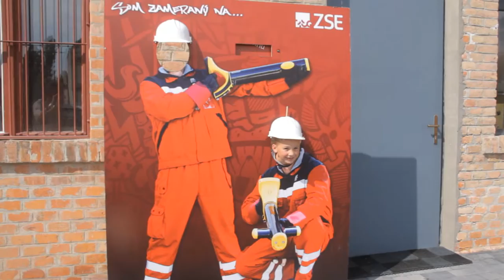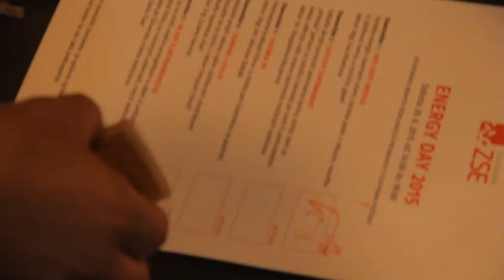Energy Day ZSE 2015 v Elektrárni Piešťany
V sobotu 20. júna sa Elektrárňa Piešťany zapojila do podujatia Energy Day, určeného zamestnancom Západoslovenskej energetiky a ich rodinám. Rozmanité stanovištia s aktivitami prilákali do EP množstvo malých zvedavcov s rodičmi alebo starými rodičmi, ktorí spolu plnili úlohy, aby získali do svojej „žiackej knižky“ všetky zvieratkové pečiatky. Vydarenému podujatiu prialo aj krásne počasie.